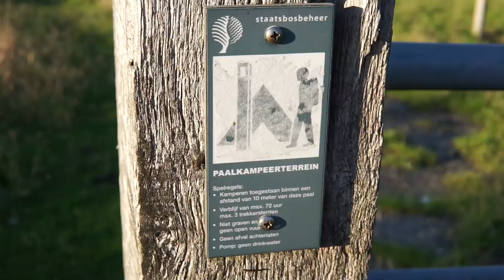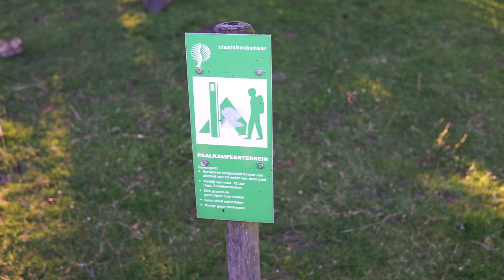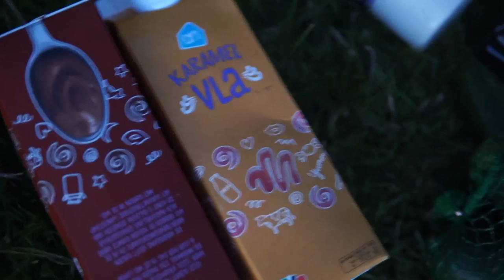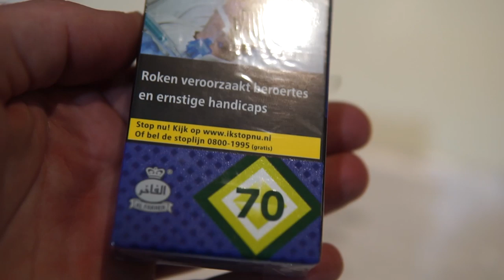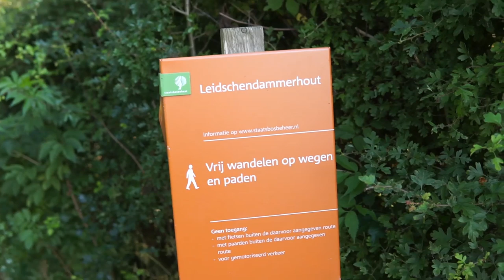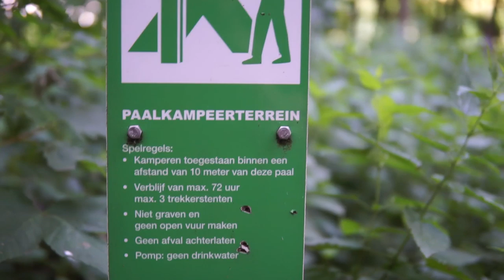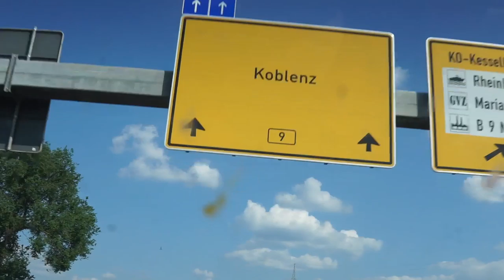NIEDERLANDE SHISHAURLAUB MEGA-VLOG! Wildcamping in Den Haag mit Shisha!